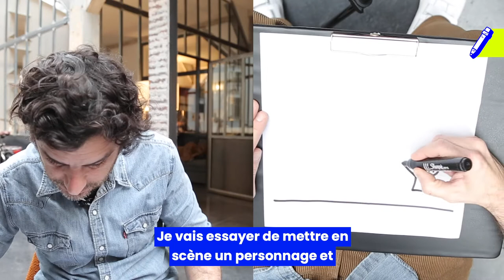L'adblock dessiné par Benjamin Parent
L'adblock, un super héros ? Découvrez le ✏️DRAW MY COM' du réalisateur Benjamin Parent qui doit dessiner la définition du mot "adblock".